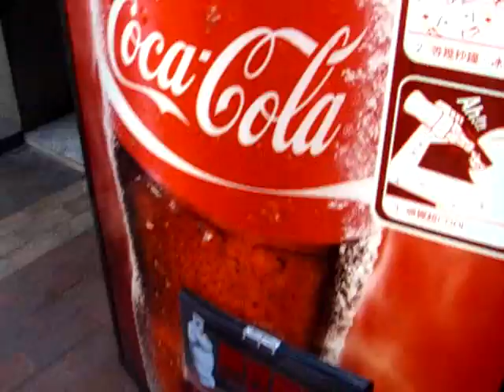Self freezing coke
The new vending machines in HK will give you a bottle of coke that freezes up when you open it!